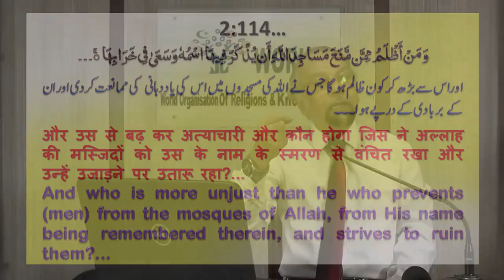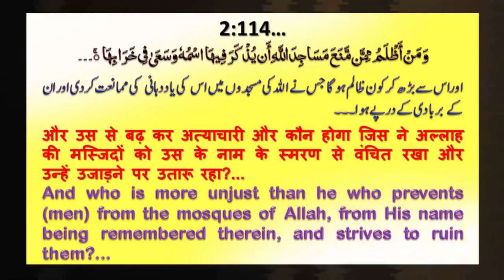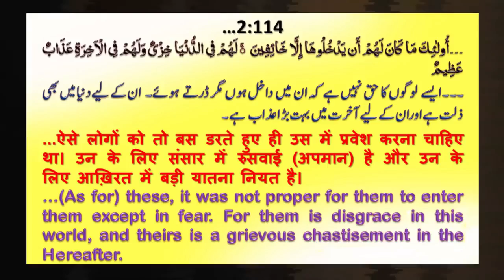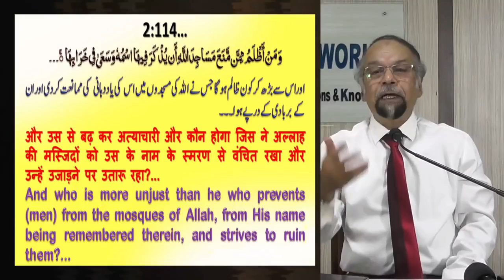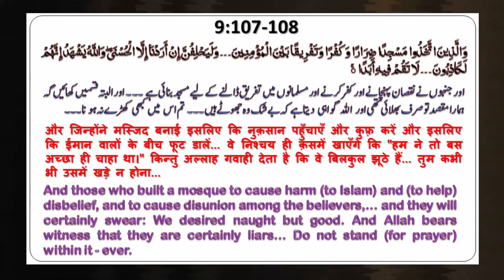Masjid in Islam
Salam